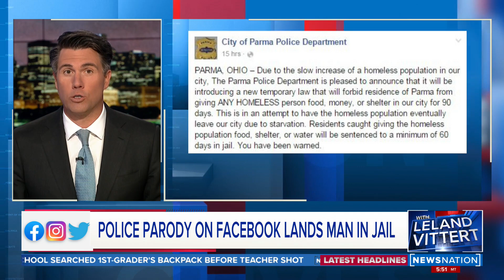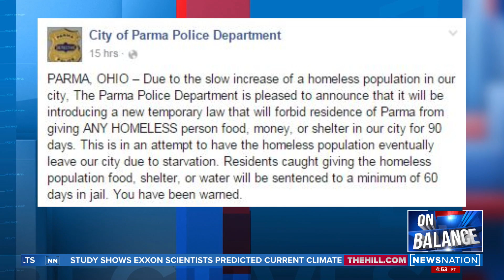Police parody account on Facebook lands man in jail | On Balance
In March 2016, Anthony Novak spent four days in jail after creating a parody Parma, Ohio police Facebook page. He explains himself on NewsNation's "On Balance."